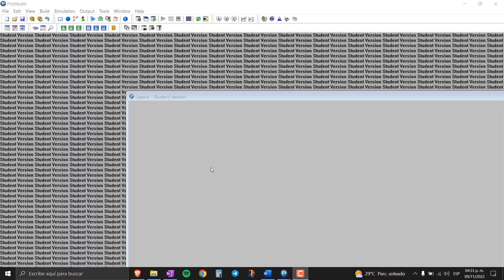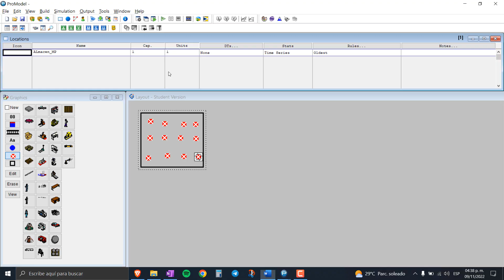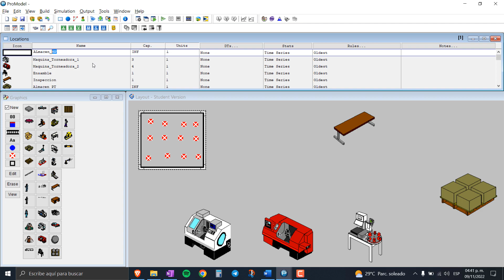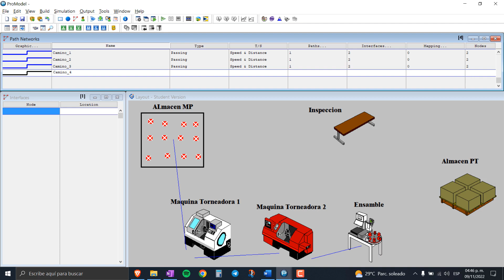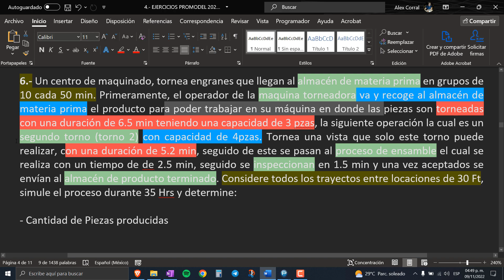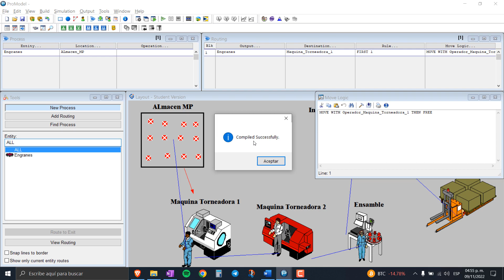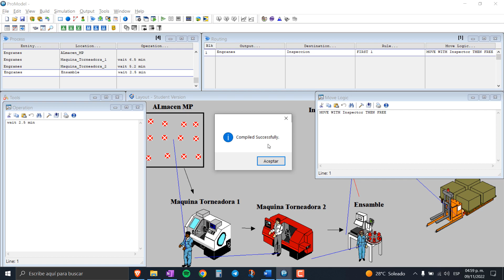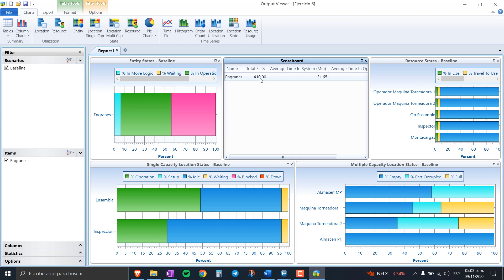TUTORIAL PROMODEL | Ejercicio #6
¿FRUSTRADO con ProModel? ¡Este ejercicio PRÁCTICO hará que TODO TENGA SENTIDO!

¡Descubre cómo realizar un ejercicio de modelado con ProModel y probabilidades en este tutorial completo! Aprende las técnicas esenciales para optimizar tus procesos de modelado y análisis.

Estás LISTO para llevar tus habilidades de simulación con ProModel al SIGUIENTE NIVEL? En este video PRÁCTICO realizaremos un ejercicio DETALLADO que involucra el MODELADO CON DISTRIBUCIONES DE PROBABILIDAD en ProModel.

¡ATENCIÓN! Esta poderosa herramienta de simulación es CLAVE para analizar sistemas complejos y tomar decisiones informadas en manufactura, logística, servicios y más. Nuestro ejercicio te enseñará a DOMINAR el uso de distribuciones aleatorias como la normal, exponencial, triangular y muchas más.

Aprenderás a CONFIGURAR estas distribuciones en ProModel y a INTERPRETAR los resultados de la simulación para obtener información VALIOSA sobre el comportamiento del sistema modelado. ¡Con DEMOSTRACIONES VISUALES detalladas y EXPLICACIONES CLARAS, la curva de aprendizaje será MUY RÁPIDA!

💬 Déjanos tus comentarios y preguntas para seguir mejorando nuestro contenido.